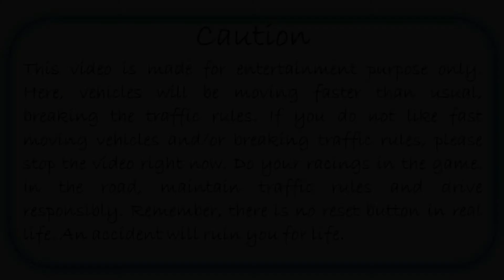MUFS's Trucking Diary 97 (Funny planes)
Timestamps:
00:00 Intro
00:48 A new job in Tacoma
03:12 Let’s start
05:26 Bypassing Olympia
06:16 Entering Longview but got detour
07:32 Crossing Vancouver
08:46 Bypassing Portland
09:59 Crossing Salem
10:35 Crossing Eugene
12:36 Crossing Klamath Falls
16:46 Discovering Reno and Peterbilt truck dealer
20:24 Discovering Carson City
28:24 Crossing Barstow
30:07 Discovering El Centro
30:33 Reaching Yuma
39:04 Outro

Base Game: American Truck Simulator (1.40)
MODs:
Modifiet Sign Barrier
Mirrorsats